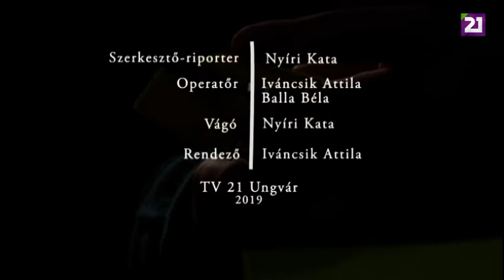TV21 UNGVÁR - CSALÁDBAN MARAD. 22. ADÁS - A BALOG CSALÁD (2019.09.01.)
„A munka nemesít” áll a közmondásban. Ennek bizonyítéka a Nagydobronyban élő Balog család, akik a gazdálkodás minden formájában részt vesznek. A családfő vet, arat, mangalicát nevel, szürke marhát tart, a református egyház presbitere és négy fiú és egy leánygyermek édesapja is egyben. Ismerjék meg Balogh Lászlót és a horgásztanyát működtető fiát, Rolandot.